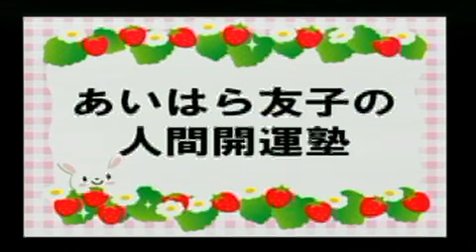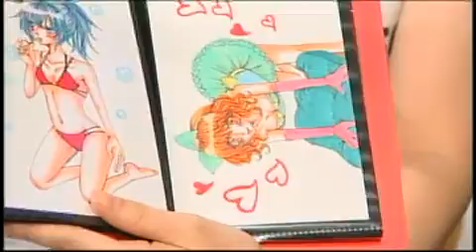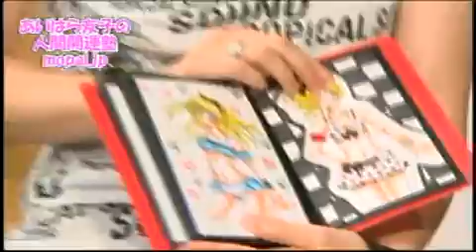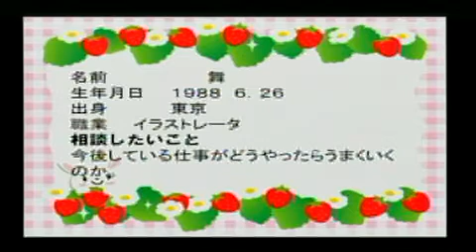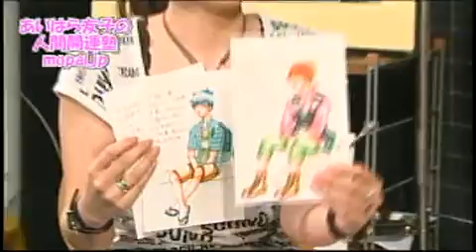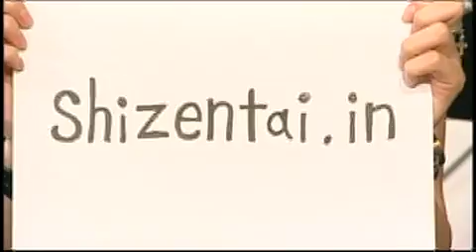あいはら友子の人間開運塾 6／18 2013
本日の相談者は2人。守護霊を見ながらスバリとあいはらさんが切り込んで生きます。そのうちの一人、イラストレーターの舞ちゃんの祖母の姿とは・・・・